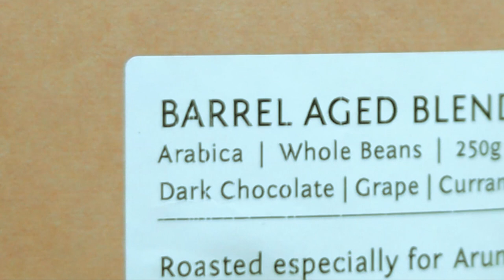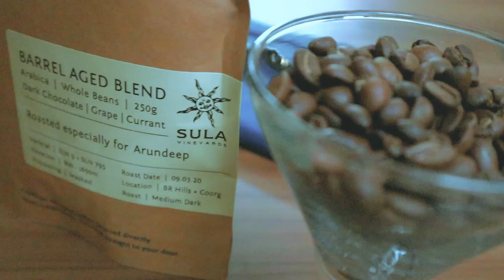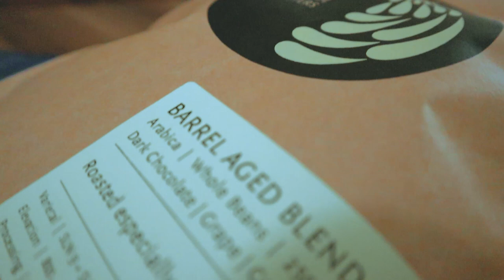Tasting Coffee Aged in Wine Barrels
In this coffee tasting episode I'll taste Coffee aged and roasted in Wine Barrels, a collaboration o f Blue Tokai and Sula Vineyard.

Gear:
Canon M50 Mirrorless Digital SLR
Boya Directional Mic